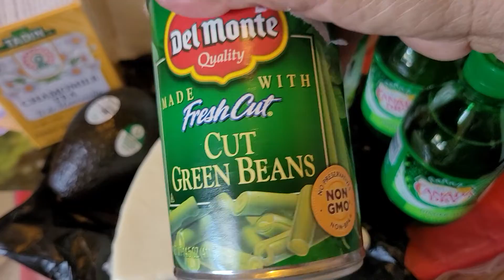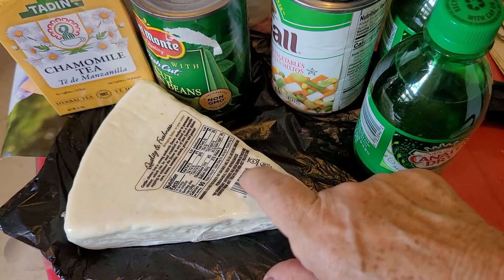guien dijo yo lose$cuanto adivine$👍